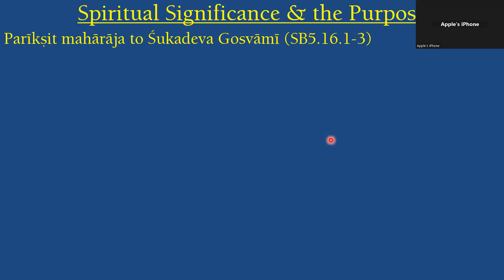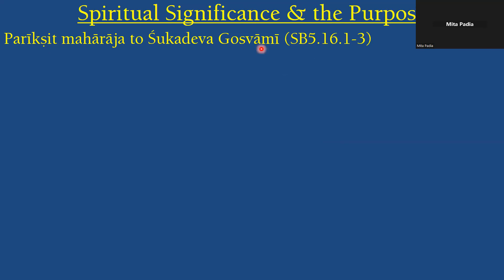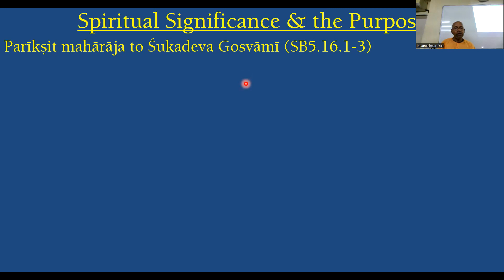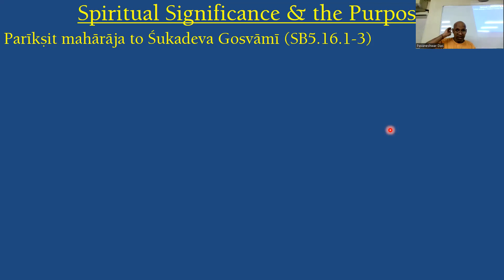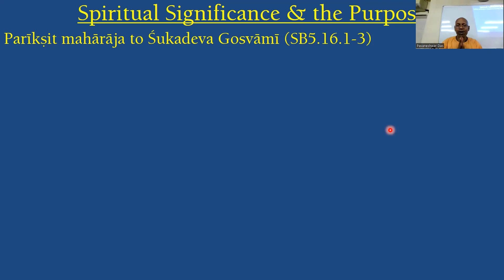Introduction to Bhagavata Cosmology Part 3 (02/12/22)